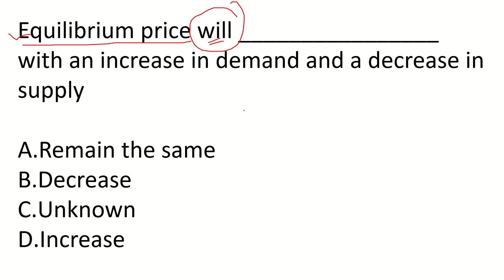HOW TO ANSWER SITUATIONAL QUESTION ON EQUILIBRIUM PRICE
An equilibrium price is a balance of demand and supply factors. There is a tendency for prices to return to this equilibrium unless some characteristics of demand or supply change. Changes in the equilibrium price occur when either demand or supply, or both, shift or move.